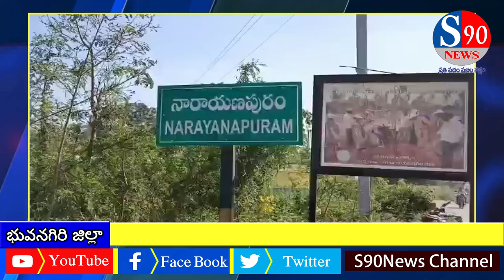roddu nirmanam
Description